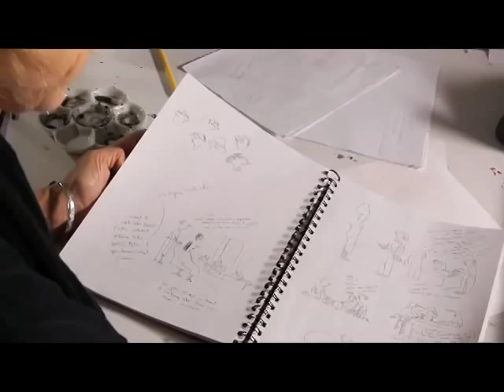When Do They Serve the Wine?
The Folly, Flexibility, and Fun of Being a Woman

What do women want? Eternal happiness and eternal youth would be nice. Failing that, what about a good laugh? Like I Feel Bad About My Neck come to life on the page, When Do They Serve the Wine? explores the evolution of women through their lives and crises (physical, emotional, sartorial): the awkward teen years; the crisis of becoming a quarter-lifer; the unmistakable realization that if you're wearing a certain outfit in your forties, you might be a cougar. With her trademark wry, self-deprecating wit, and 140 eye-catching cartoons, the New Yorker's Liza Donnelly celebrates the fact that laugh lines do come with age—and so does wisdom.

Liza Donnelly is a staff cartoonist for the New Yorker and has authored several books. She lives in New York.

Roz Chast is a cartoonist for the New Yorker. She lives in Connecticut.